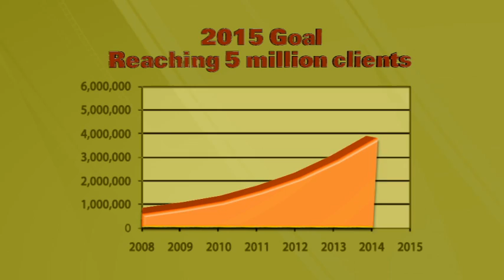Banking on Africa to End Poverty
Africa is home to some of the poorest countries on Earth. By offering accessible financial services, Opportunity is providing these impoverished people in these countries with a way to work out of poverty.